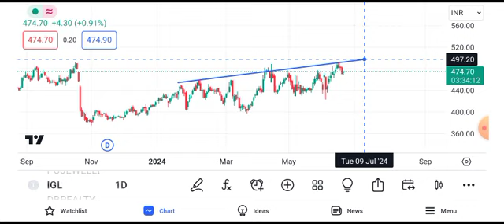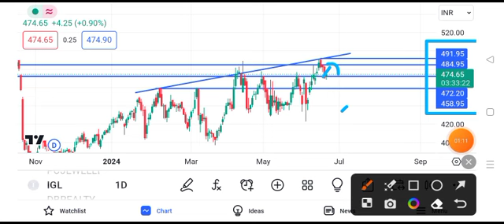igl share latest news today